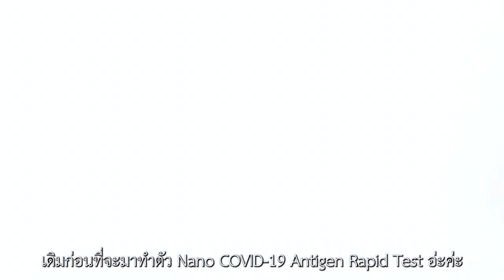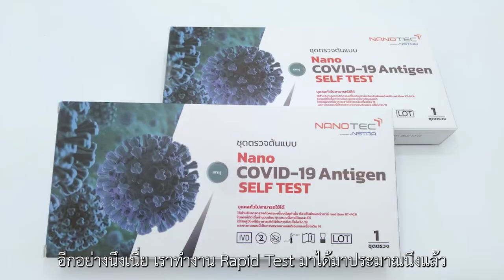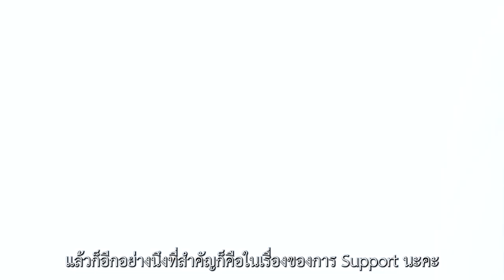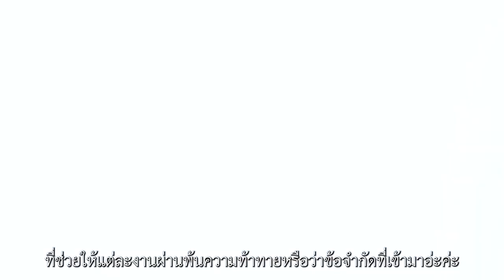NSTDA Core Values ตอน “เริ่มจากความสนใจด้านสุขภาพ สู่การมีส่วนช่วยดูแลสุขภาพของคนไทย”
NSTDA Core Values หรือ ค่านิยมองค์กรที่เปรียบเหมือนกรอบความคิดหลัก ความเชื่อที่แสดงถึงอัตลักษณ์ขององค์กร และเป็นบรรทัดฐานที่กำหนดรากฐานและพฤติกรรมของบุคลากร สวทช. และเมื่อพบเจอกับปัญหา อุปสรรค ความท้อแท้ สามารถนำมายึดถือ ตั้งมั่น และเดินตาม NSTDA Core Values เพื่อก้าวผ่านปัญหา สู่ความสำเร็จ ด้วยหัวใจของคน สวทช.